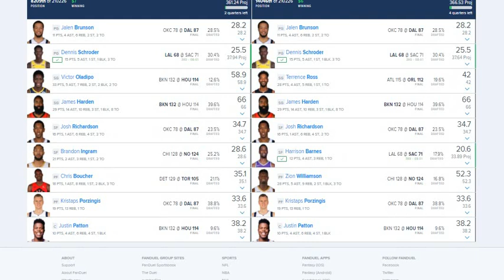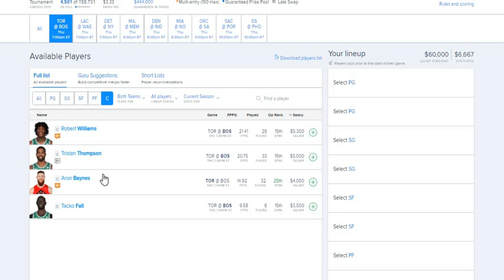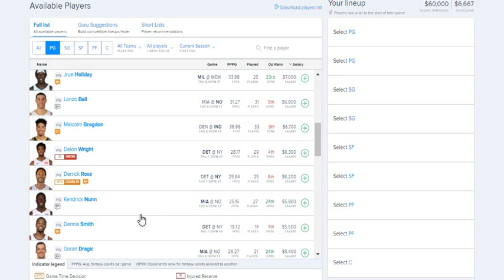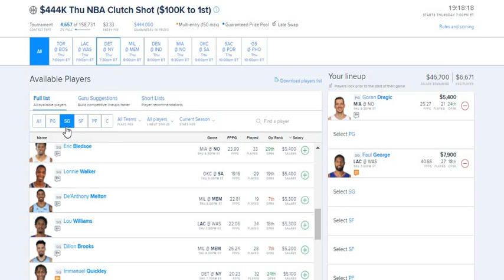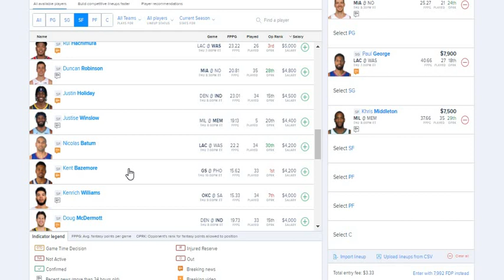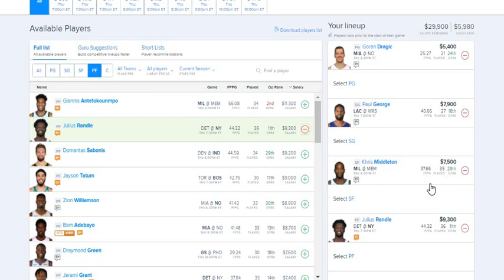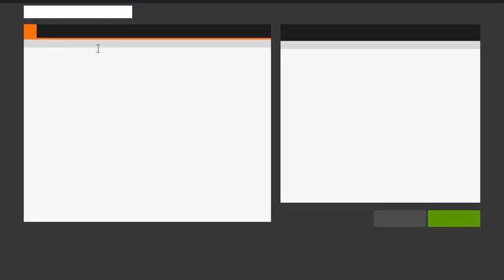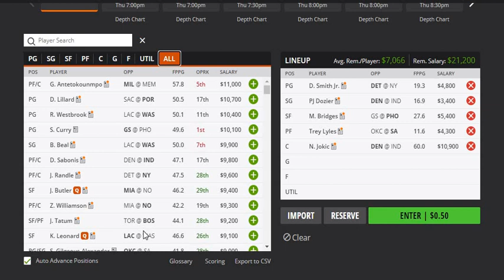Daily DraftKings and Fanduel Fantasy Basketball Picks For 3/4/21